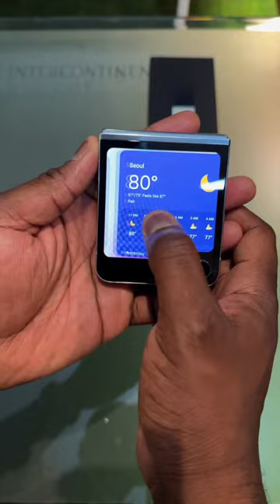Samsung galaxy Z Flip 5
Video credit: @BooredAtWork
The Amazing sansung z flip is here